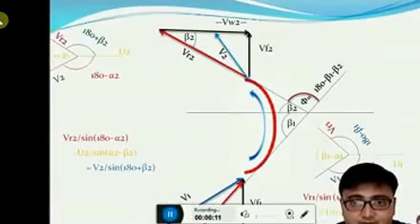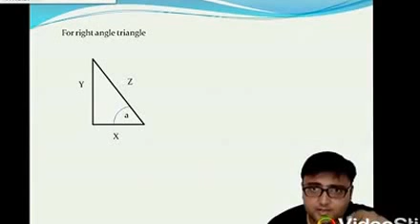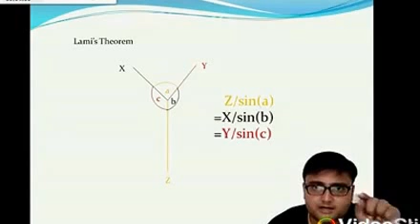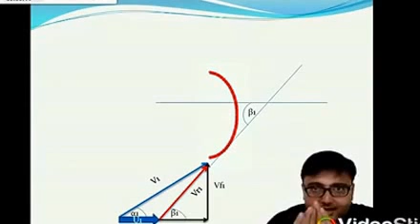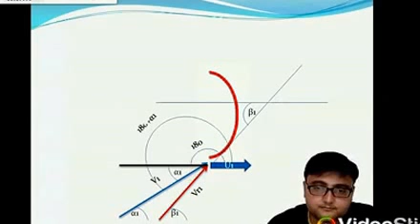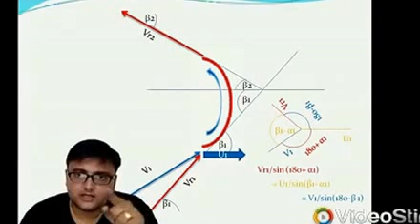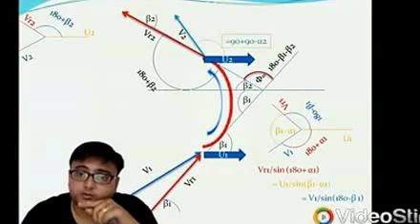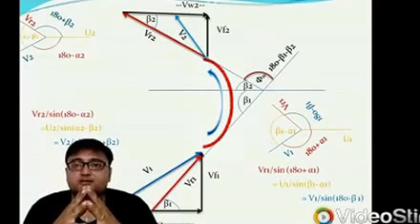(Gujarati) Lami's theorem theory & its application in fluid power subject (Curved vane example)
If you are looking for how mathematics is applied in technical subject or thinking about importance of mathematics in engineering then here it is an answer.
It is also most confusing & most imp application of lams theorem without which one is not able to solve curved vane example.